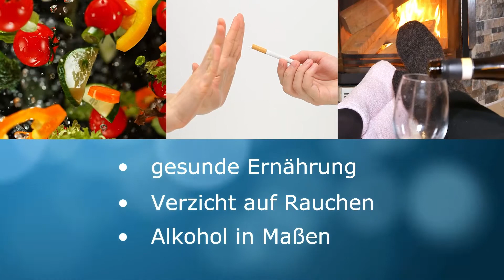Leben mit PAH heute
Pulmonal arterielle Hypertonie, kurz PAH, ist eine spezielle Form des Lungenhochdrucks. Diese schwere chronische Herz-Lungenerkrankung ist nicht heilbar, aber es gibt Therapien, die helfen können. Prof. Dr. med. Ekkehard Grüning (Thoraxklinik, Universitätsklinikum Heidelberg) erklärt, welche Therapieoptionen heute dank langjähriger Forschung verfügbar sind.

EM-121278